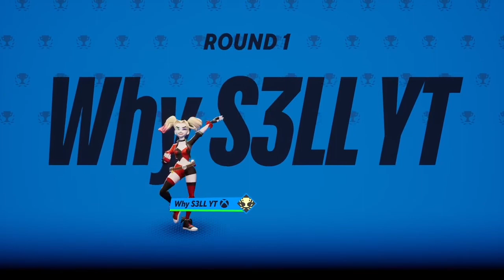Multiverses- Sick Gameplay Part.5 Bugs Bunny & Harley Quinn & Steven Universe Joins The Fight